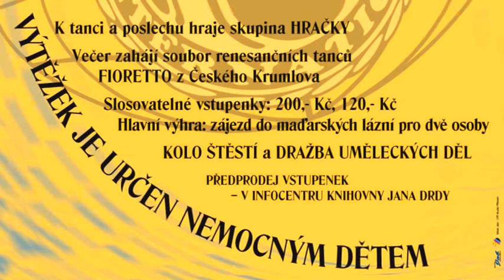Kiwanis klub pozvánka na ples